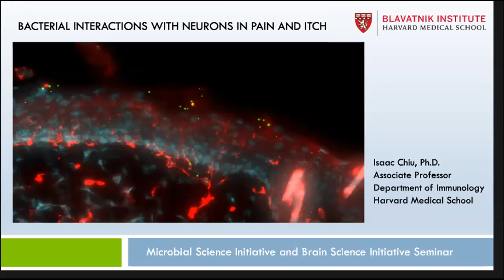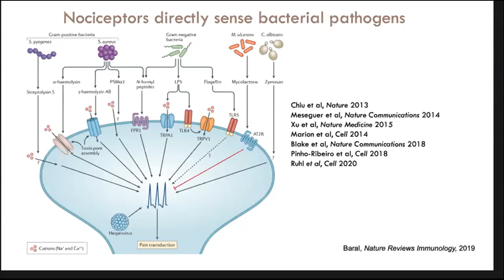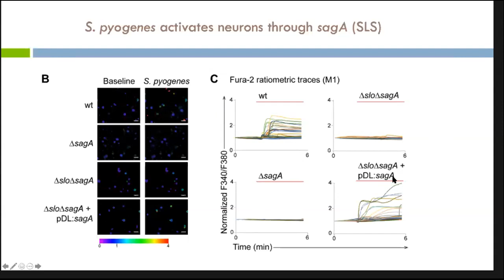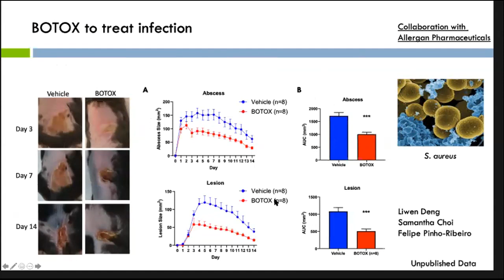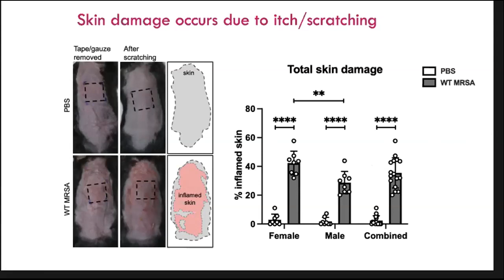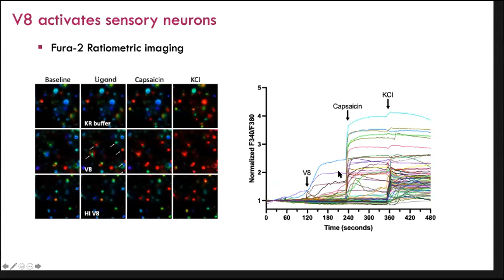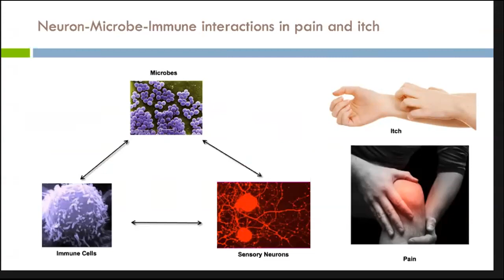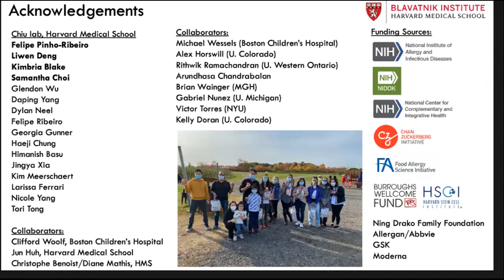MSI Seminar Series: Dr. Isaac Chiu